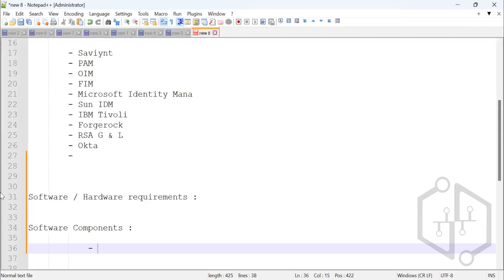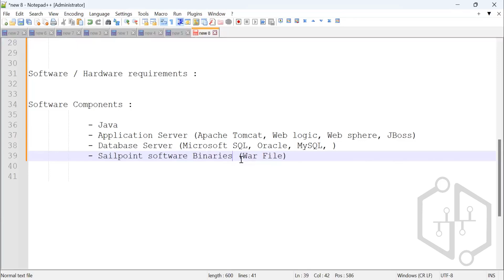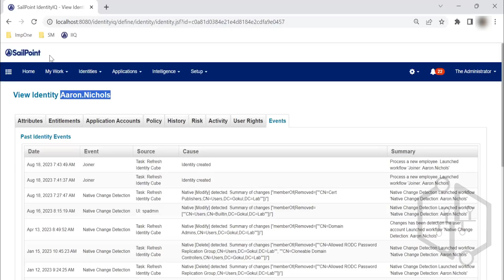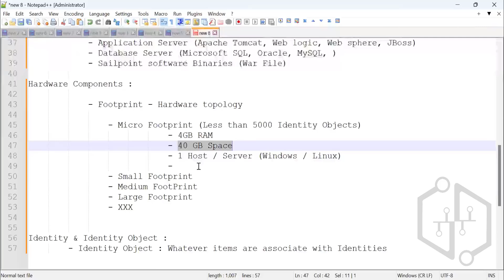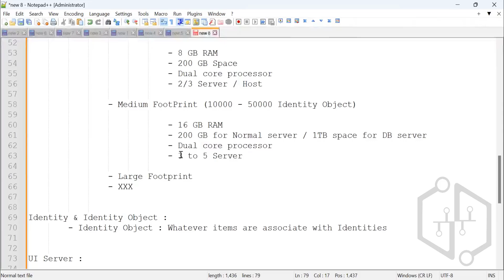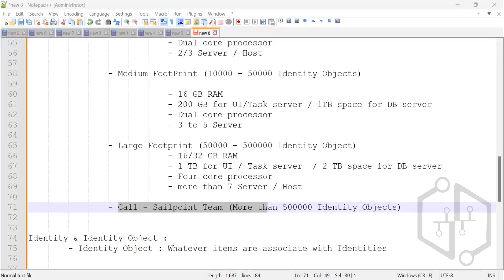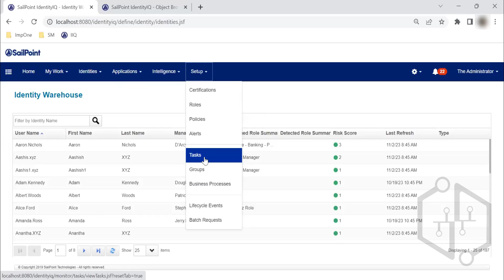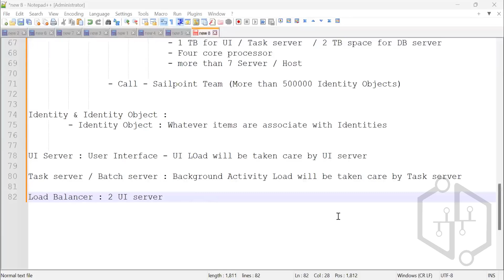Sailpoint Software Hardware Requirements | Learn Sailpoint | Sailpoint Training | Sailpoint Courses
Are you interested in getting ahead in the area of identity and access management? Don't look any further! Our in-depth Sailpoint training is meant to give you all the skills and information you need to become an expert in this cutting-edge technology.

Our hands-on method to teaching will give you real-life examples and experience, which will help you do well in your job as a Sailpoint expert.

You will get a great grasp on Sailpoint's features and functions through our step-by-step guides and hands-on lessons.

Start your path to success right away with Sailpoint training and open up a world of job possibilities.